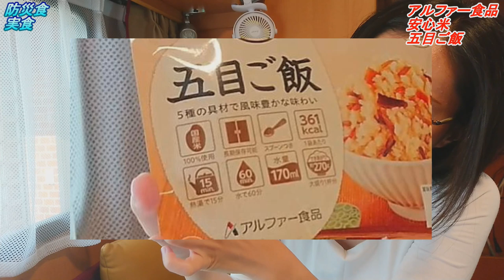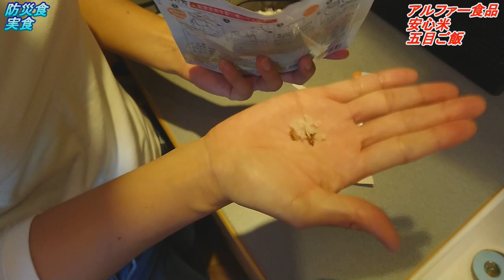【イオンで防災】防災食は美味しい？AEONで買いそろえた、防災食レビュー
家を断捨離して日本一周中、ガタガタGOGOがっちゃん＆むっちゃんです！
今回の動画は2019年9月に千葉県に長期停電・家屋損壊の被害を出した台風の災害支援活動中に伺った、被災地域の皆様の声から「あって助かった防災食」を取上げてご紹介します。

私達は700日以上中古キャンピングカーで旅をしながら暮らしていますが、生活用品の90％はイオンで購入しているほど、イオンのヘビーユーザーです。
だからこそ分かる、全国のイオンで手軽に購入出来る防災食のご紹介になります。

災害大国日本、対策と備蓄は早めがおすすめですよ！